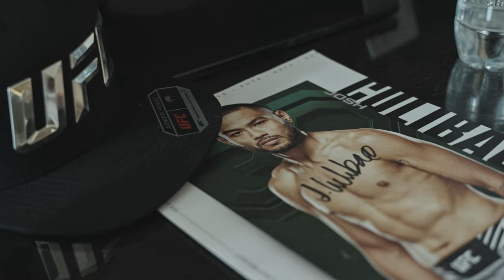The Chronicles of UFC London with Josh Culibao EP.2 || The Fighter Chronicles.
Follow around UFC featherweight Josh Culibao as he completes day 2 of his fight week for UFC London. A day consisting of training, media and other UFC obligations.